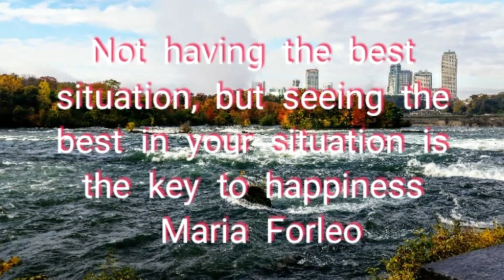Monday Motivation Ep 6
The hopes of this short video is to inspire and give encouragement for the beginning of a new week.

During the month of November the Monday Motivation videos will be focusing on Gratitude.